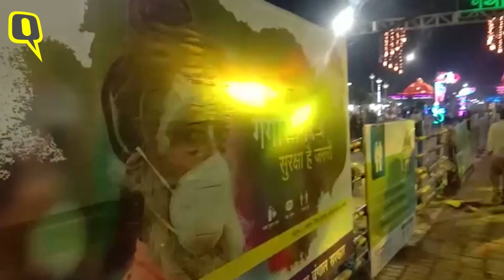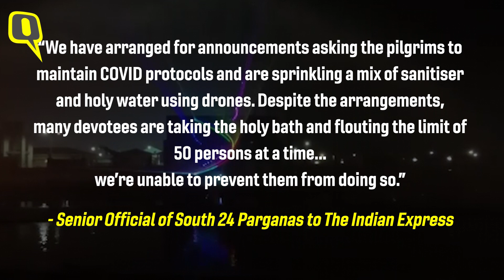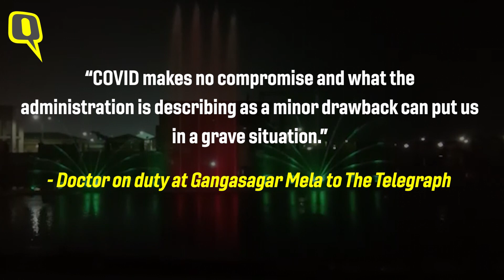Lakhs of Devotees Throng Gangasagar Mela Amid Rise in COVID Cases in West Bengal | The Quint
Even as West Bengal reported 22,645 new cases of COVID-19 on Friday, 14 January, with a positivity rate of 31.14 percent, lakhs of devotees thronged the Gangasagar Mela in the state, to take a holy dip at the point where the Ganges joins the Bay of Bengal.